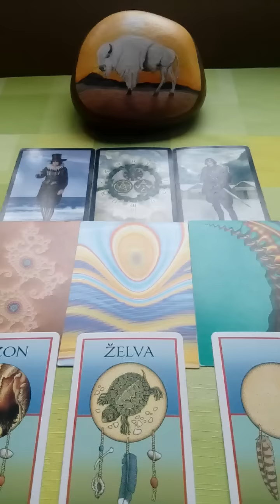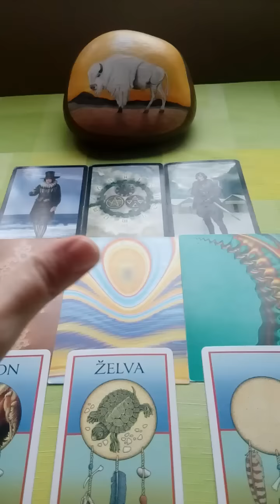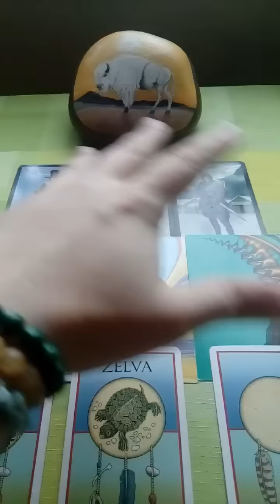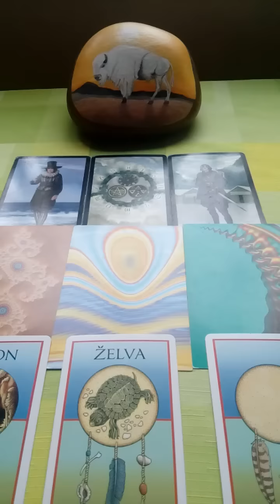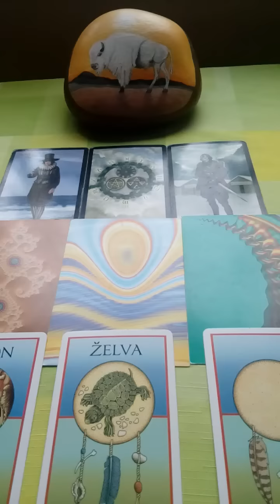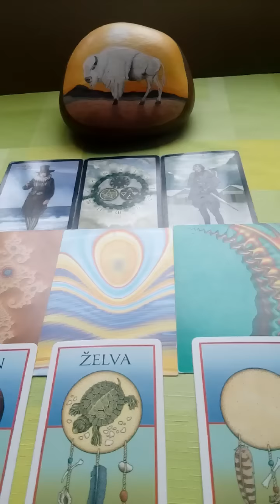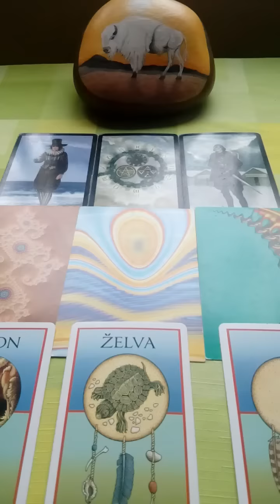Vodnar vykad na pristi tyden 26.1.2019